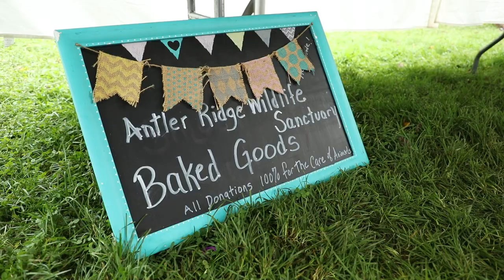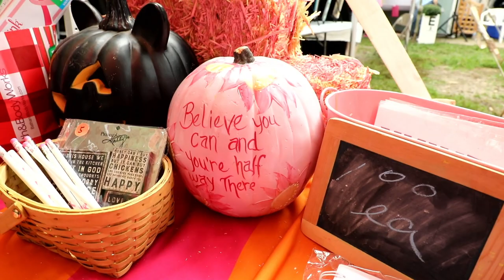Hay Bales of Hope 2018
Each year Antler Ridge Wildlife Sanctuary holds their biggest fundraiser, Hay Bales of Hope. The event supports breast cancer treatment for the local community as well as the wildlife sanctuary.

Open to the public and family friendly, Hay Bales of Hope is an annual October event, and has the best tricky tray this side of the New Jersey Parkway!

During the event, tour guides educate the public about the sanctuary's wildlife and farm animals, while local vendors and artists offer food, crafts, photography, paintings, housewares and more. For more info on how you can support ARWS events and help orphaned and injured wildlife please